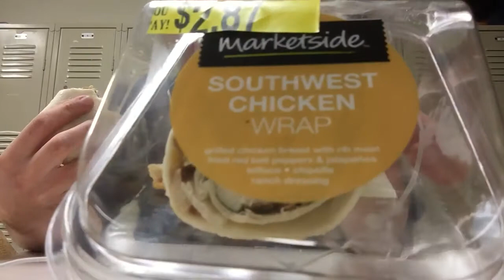SOUTHWEST CHICKEN WRAP 🌯 MUKBANG | ASMR | NO TALKING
~ Welcome to Joey’s Table! ~
WHEN THE SNACK ATTACKS
No seriously, this is my worst Mukbang. I am in the mood to mukbang too, but, that wrap, within the first 5 chews, I just wasn’t having any of it. Very very moist and soft when it should be crunchy and tasty. Not my best but i do like to keep with my “uncut” posting.
Might delete? Who knows. Hopefully you enjoy :)
Frequently Asked Questions ( FAQ ) :

Q - “ What is ASMR? “
A = “ Definition — Autonomous Sensory Meridian Response .” (Google. lol)
Q - “ Tingles? What are those!?”
A = “ Tingles; a tingling inside the head, or a head rush. Sometimes the sensation extends down the back or limbs. It's often referred to as a brain-gasm, but counterintuitively, it's also supposed to be relaxing, a mellow feeling.” (TheAtlanta.com)
Q - “ What is ‘Mukbang’ ? “
A = “Mukbang or meokbang; is an online audiovisual broadcast in which a host consumes food while interacting with the audience. It became popular in South Korea in 2010, and since then it has become a worldwide trend. Varieties of foods, ranging from pizza to noodles, are consumed in front of a camera. (Wikipedia)”
Tip Jar:
Never expected, always greatly appreciated.